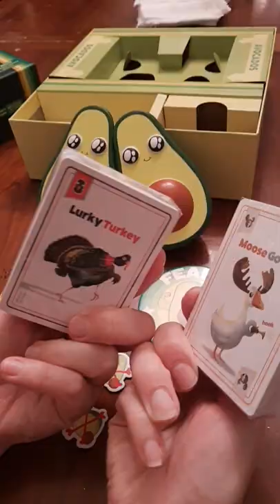Throw Throw Avocado | Board Game Unboxing